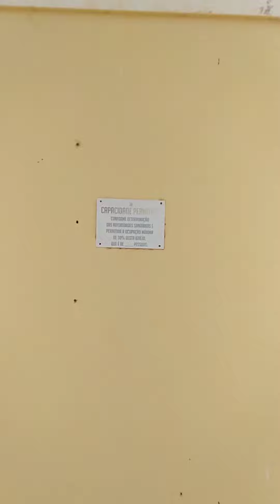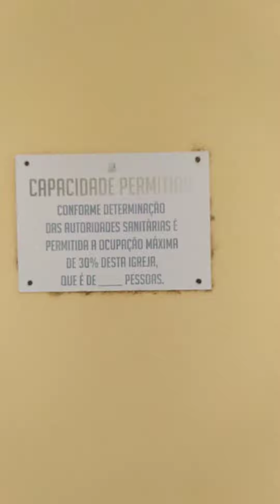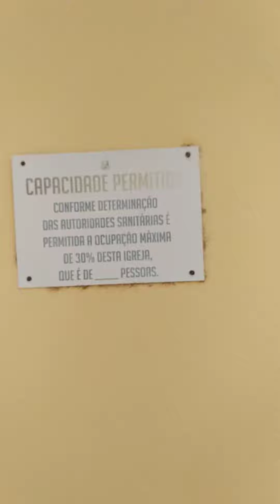Capela da Vazinha.